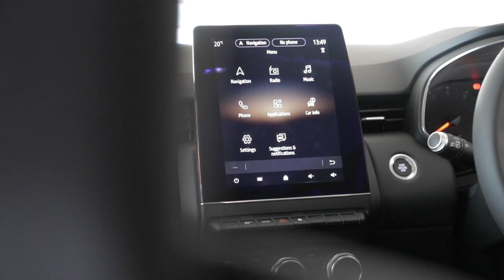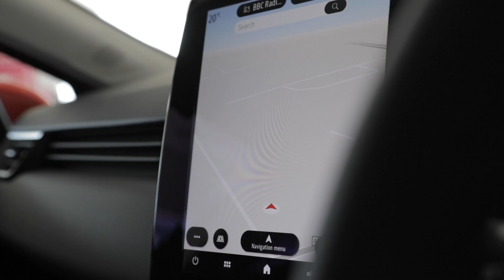Hendy Group – All-New Renault Clio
*Optional extras shown are Valencia Orange paint at £660 and Easy Link Navigation 9.3".